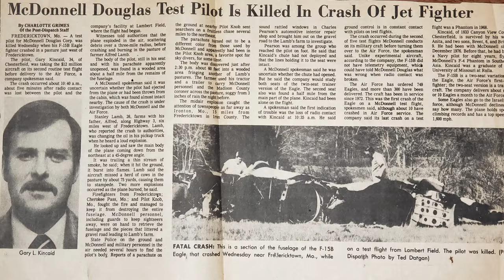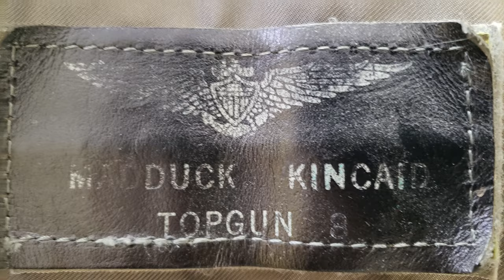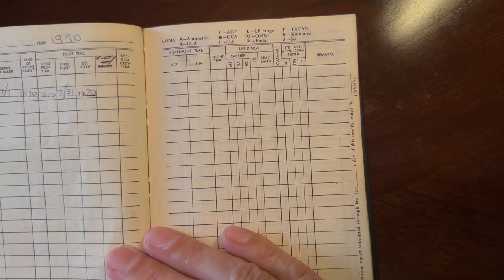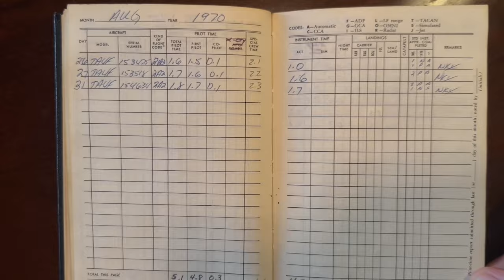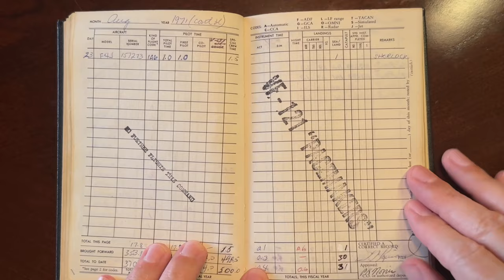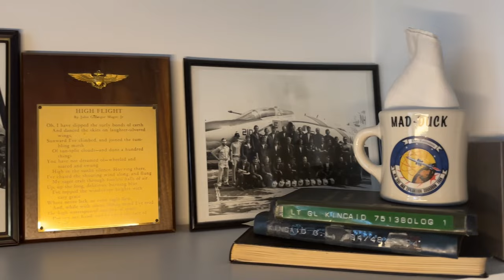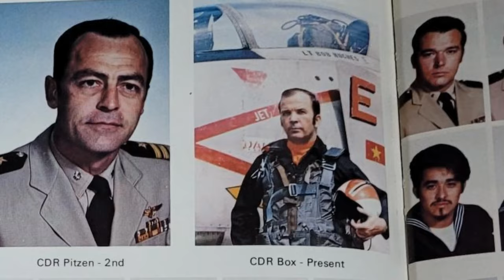1st Flight in a Navy F-4J | 8mm Cockpit view RAG Training Miramar 1971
EP-3 “RAG – 1st Flight in a F-4J Phantom” – This is the 3rd 8mm reel and contains footage from about Aug 1970-Dec 1971 during his time in VF-121 “Pacemakers” as judged from the logbooks. This documents Replacement Air Group (RAG) training and unfortunately there is no voice to go with it. A large part of it was shot from the back seat during his first hop in an F-4J on Dec 15, 1970 according to the logbooks,. We also learn the origins of the “Mad Duck” call sign from a very special guest.

After a chance encounter & brief discussion at Oshkosh 2023, Cdr. Bill ‘Willy’ Driscoll USN (Ret.) agreed to help me with this one since he went through the RAG with my dad.  Bill sat down for a conversation and explains the purpose and tactics of the RAG and the Instructors. We discuss the various types of training you get, the intense competition between the students, and he shares some great stories about team work, resilience, & some special insights about my dad. I was so fortunate to be able to capture these moments between us separated by ~52 yrs.  Thank you Bill.

Music
 “Eternal Garden” - Daniel Henig